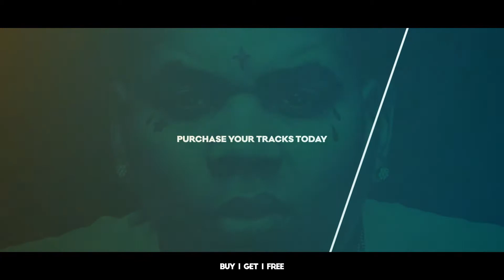Kevin Gates x Ace Hood Type Beat - Mula (Prod. Kidynamic Productions & LayDownMusic)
ace hood type beat
ace hood 2016
ace hood instrumental